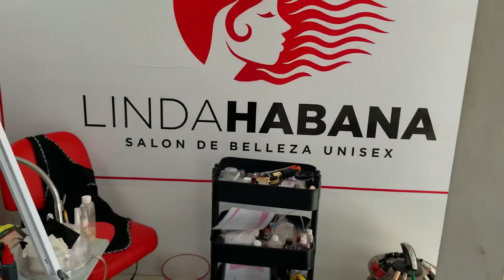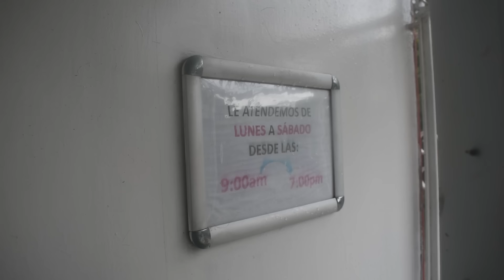ASI NOS PREPARAMOS LAS CUBANAS PARA EL VERANO, Arreglate conmigo para salir en BIKINI por LA HABANA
¡¡¡¡¡IMPORTANTE!

Radica en: LINDA HABANA Salon, 5ta 17028 / A y B. Altahabana, La Habana

2. That Day by Joakim Karud